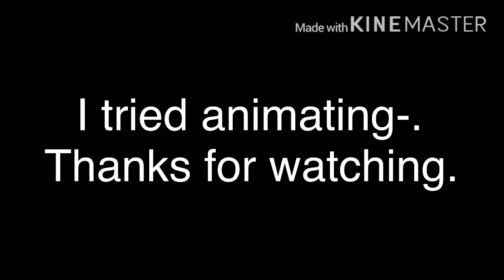Cafeteria song short animation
The app i use to animate: Flipaclip
Edit: KineMaster
Song: Cafeteria song

How long did it take me to animate this?
                              *1 hour*